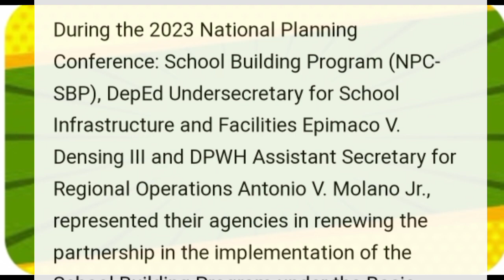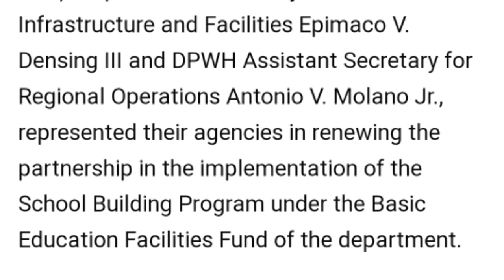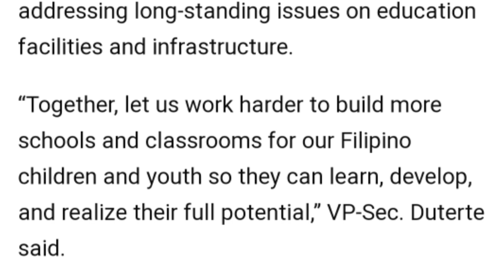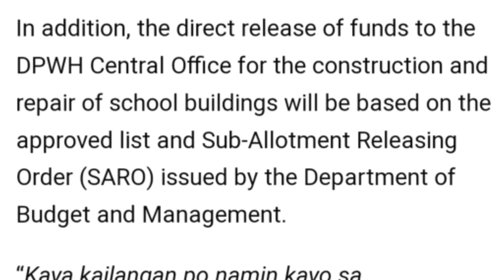DEPED-DPWH RENEWS PARTNERSHIP IN BUILDING BASIC EDUCATION FACILITIES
This channel does not make any warranties about the completeness, reliability, and accuracy of this information. It also does not claim ownership of any featured content on this video. All contents are copyright to their owners/sources.
All the information on this channel is posted in good faith and for general information purposes only. It is only intended to help our fellow teachers for the latest updates and informations.This post is created for the dissemination of information, and for education purposes only.

DEPED DPWH RENEW PARTNERSHIP, BASIC EDUCATION FACILITIES, DPWH, DEPED,  DEPED ADDITIONAL BENEFITS, TEACHERS BENEFITS, GSIS BENEFITS, GSISbenefits,
PHILHEALTH, PBBM
DEPED CAREER PROGRESSION PROGRAM, 2023 TEACHERS PROMOTION UPDATE, REE WIFI FOR ALL PUBLIC SCHOOLS, INTERNET CONNECTIVITY,
TEACHERS SALARY INCREASE 2023,
TEACHING SUPPLY ALLOWANCE, DEPED ANNUAL TEACHING SUPPLIES ALLOWANCE,
DEPED, K TO 12 CURRICULUM, DEPED REVISED K TO 13 CURRICULUM